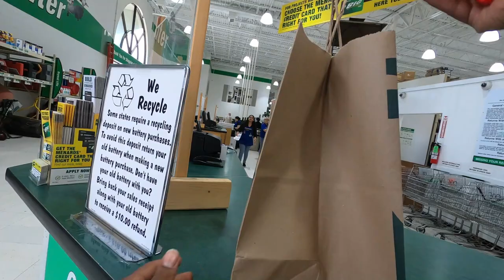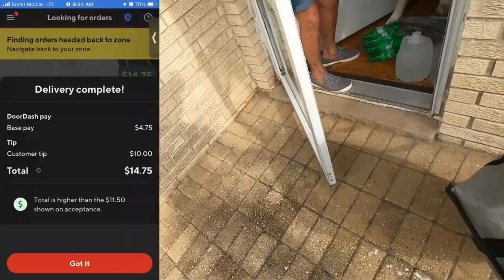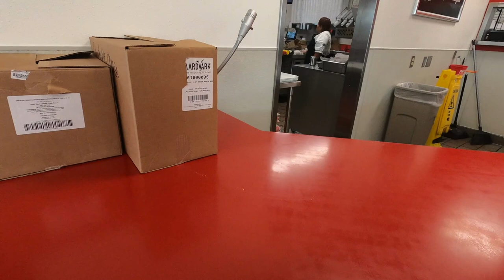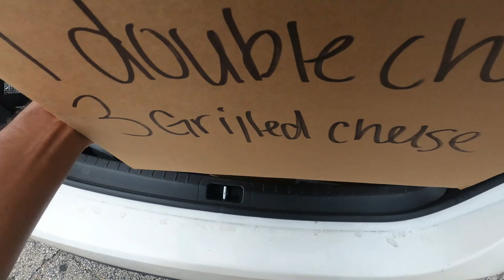Taking A Deliver That Catering Order To The Ferrari Dealer!!